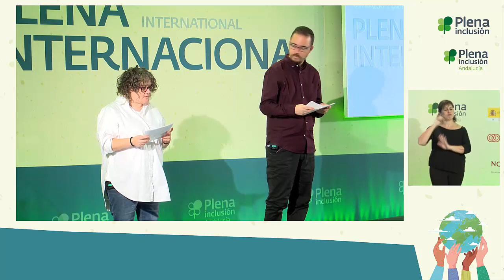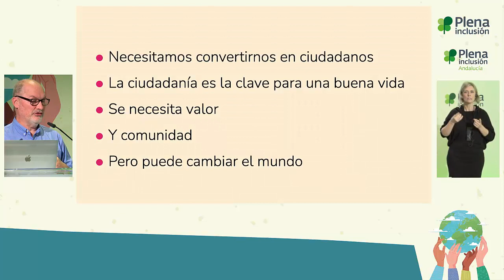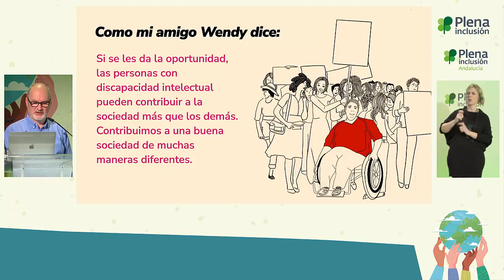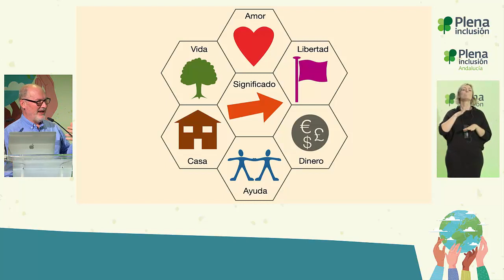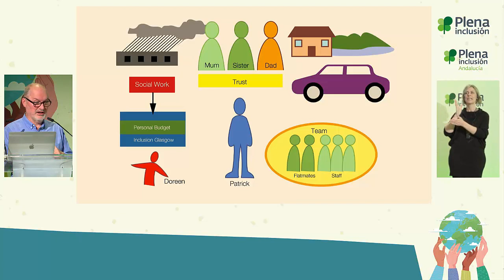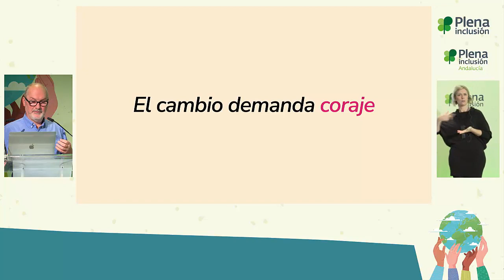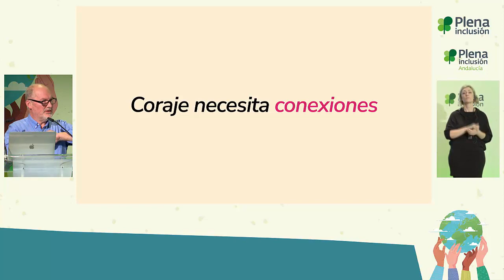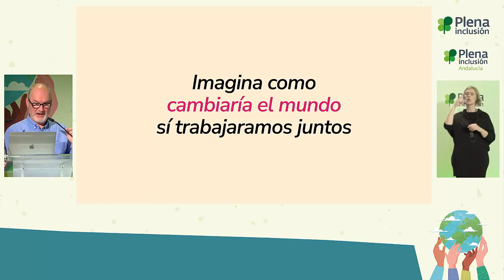Congreso Plena internacional | Simon Duffy - Nuestro lugar en el mundo | Plena inclusión